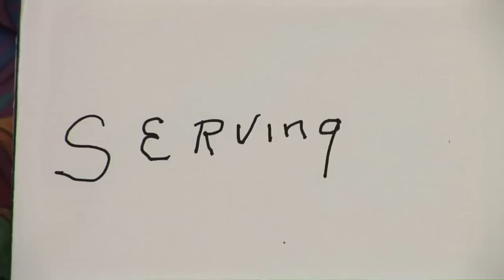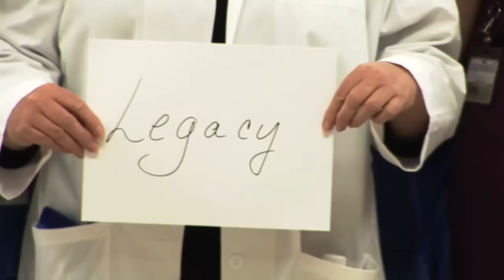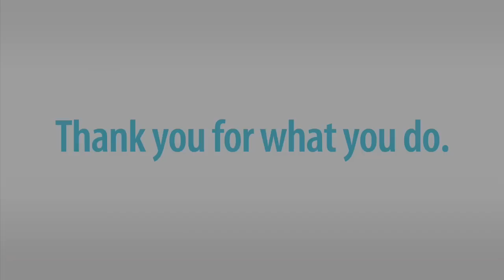Tribute to Nurses - "These Hands" Music Video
Thank you for what you do. We wanted to take this time to honor nurses for their contribution to saving lives.

It's Nurses Week, so don't forget to take the time to show your appreciation for the nurse(s) in your life.  Send them this music video tribute to let them know you care.